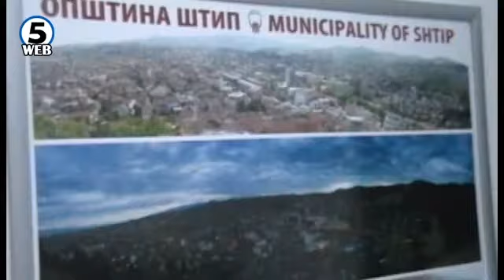Се очекува одлука од Собранието за да се овозможи нормално работење на општините